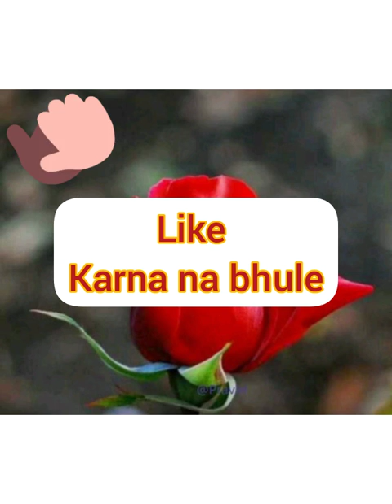my teammates aukaat😂🤣